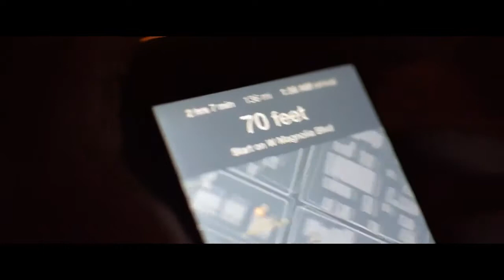EX Siri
By Evan Galleano submitted with his application to the program